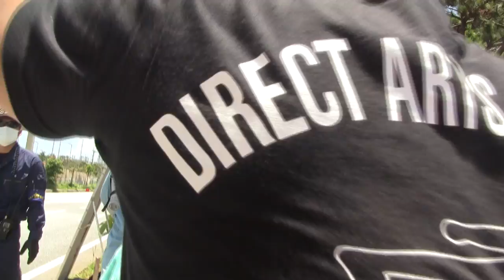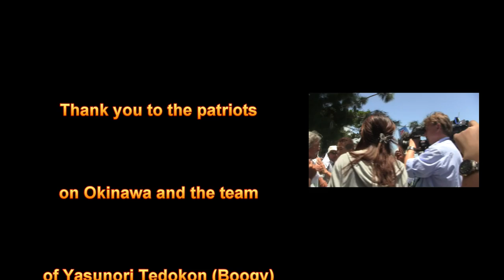Fun with Communist in Okinawa Volume One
While in Okinawa, Japan we discovered a whole next of Communist / leftists / Japan haters.

This is Volume One with Volume Two to following.  This volume made up of videos from Shun, while Volume Two will use videos from Mit.

The commies / leftists are free to use the public sidewalks while the police blocked us from using a public sidewalk.  The situation in Okinawa is very serious to the degree the communists / leftists have that much control over the police and allowed to restrict freedom of movement on a public sidewalk.

Huge gratitude to Yasunori Tedokon (Boogy) of Okinawa and his patriot team.

Communist communism commies leftist leftists Okinawa Japan Okinawa Japan Fu Manchu mustache Tony Marano Texas Daddy Okinawa bases